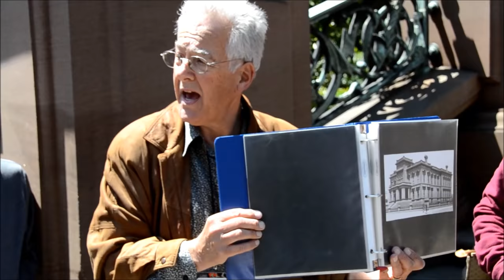The Pacific Union Club, Nob Hill, San Francisco CA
The Pacific-Union Club is a private social club located at 1000 California Street in San Francisco, California, at the top of Nob Hill. It was founded in 1889 as a merger of two earlier clubs: the Pacific Club (founded 1852) and the Union Club (founded 1854).

The clubhouse was built as the home for the silver magnate James Clair Flood. The former Flood Mansion is located in the Nob Hill neighbourhood. It was designed by Willis Polk. It is considered the first brownstone constructed west of the Mississippi River. Along with the Fairmont Hotel across the street, these were the only structures in the area to survive the San Francisco earthquake and fire of 1906.

This club figured prominently in the history of the west coast of the United States. Many prominent citizens have been active among its membership. To this day, the club's membership remains all-male per its charter.

If you wish to support the Designer's Atelier channel than we would be most grateful! You are welcome to send your offerings